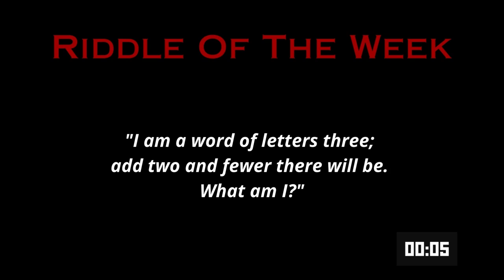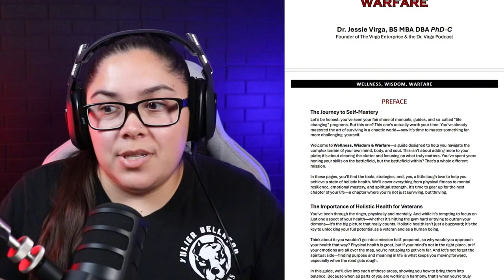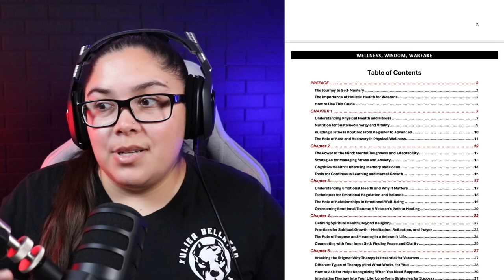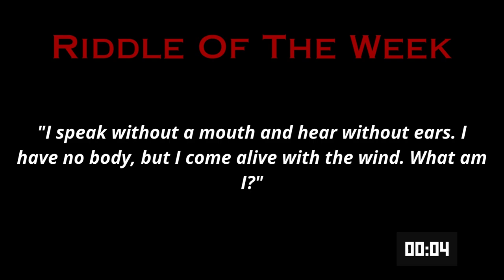Special Guest: US Navy Master Chief RONESHA NATION (Ret.) - Entrepreneur, & Real Estate Expert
In this episode of the Dr. Virga Podcast, Jessie welcomes her former Navy colleague, Master Chief (Ret.) Ronesha Nation, now a successful real estate broker and entrepreneur. Ronesha shares her incredible journey from serving in the Navy as an air traffic controller to building a thriving real estate career and starting her own business to help entrepreneurs succeed. Together, they dive into breaking through fear, understanding the power of real estate investment, and the importance of setting up a business for long-term success. Ronesha's insights, especially for veterans, make this episode a must-listen for anyone looking to achieve their full potential. Don't miss this inspiring conversation that offers actionable advice on navigating life after the military, business strategy, and building generational wealth.

Tune in to hear more about Ronesha's story and how you can leverage your VA loan, grow your business, and break through the mental barriers holding you back!